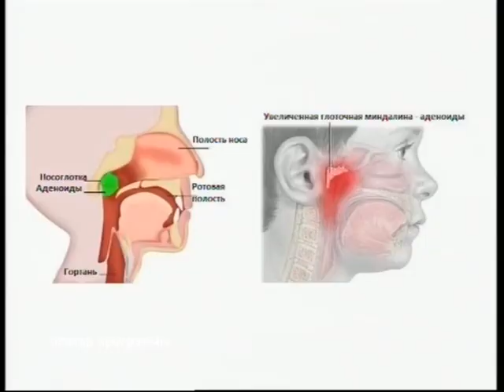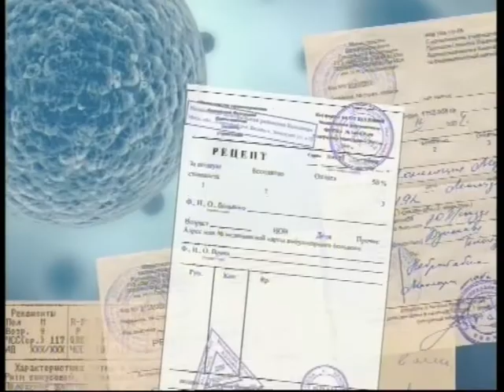Поговорите с доктором: отоларинголог Юлия Олейникова об аденоидах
Выпуск от 31 октября 2016
Врач-отоларинголог Юлия Олейникова отвечает на вопросы об аденоидах.